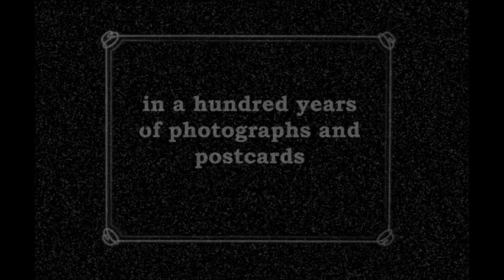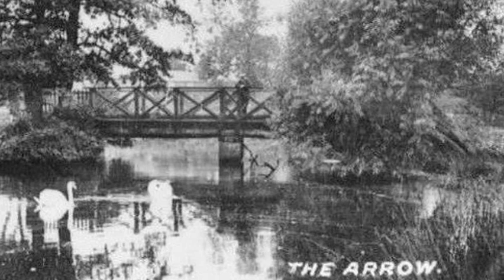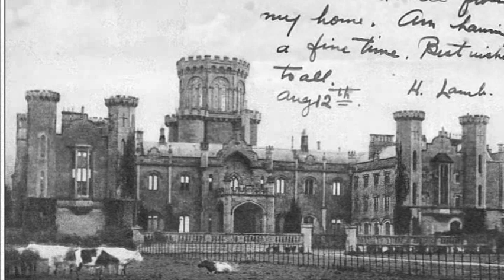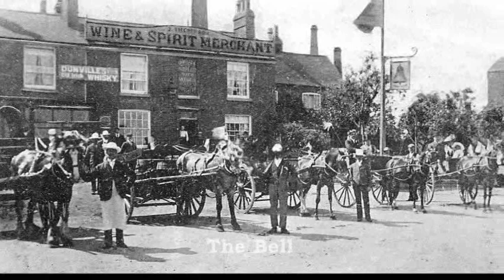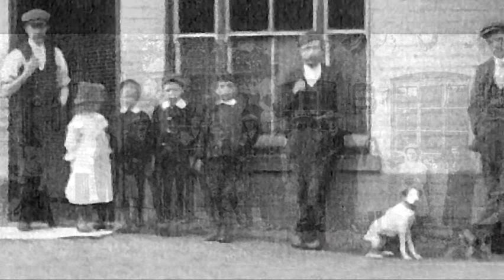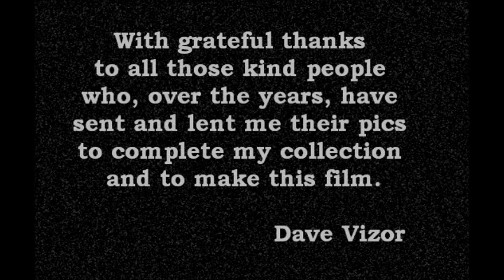Studley as it used to be.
A trip around the Studley triangle in a hundred years of postcards and photographs.
I hope you enjoy it and if you do, pop a pound or two into the First Responders tin next time you see one.